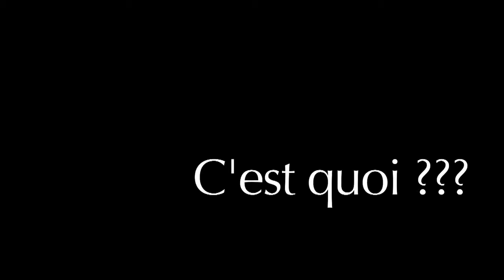Le Tantra - version courte (chaîne youtube: AKAChic TV) (sous-titres dans toutes les langues)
Vous pouvez maintenant retrouver tous les films de la chaine AKAChicTV2 sur Bright Light TV dans la playlist "Films Praniques @ AKAChicTV".
Notre chaîne est entièrement gratuite et autofinancée.
Les Transmissions de Lumière d'Isabella et nos vidéos sont en dons libres.

Et cliquez sur la cloche pour être informé des nouveaux films mis en ligne.